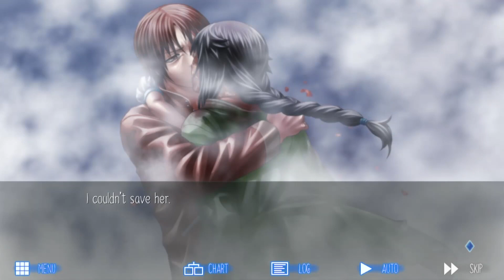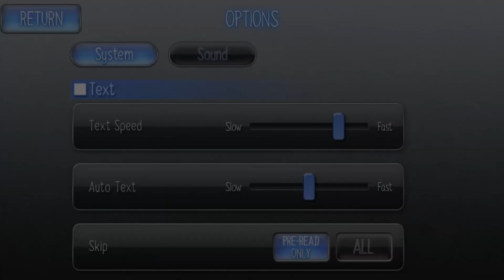I'm Fighting This Old Lady - Raging Loop Part 19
Haruaki gets a place to stay and tries to figure out how to save the reporter and photographer.